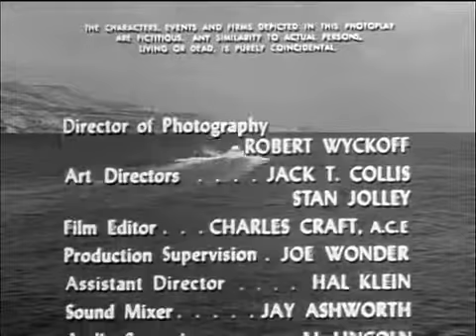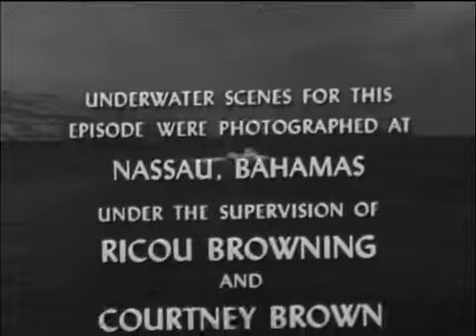Sea Hunt Period 4 Episode 22 & 23